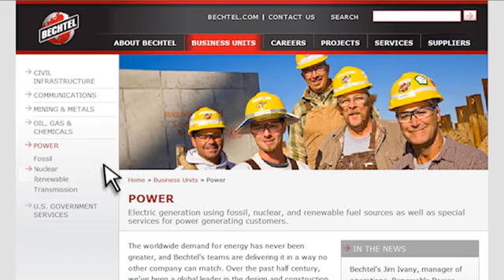Renewables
A leader in power generation for more than half a century, Bechtel is helping create a new market for clean, efficient power from the sun, wind, and other sources of renewable energy.